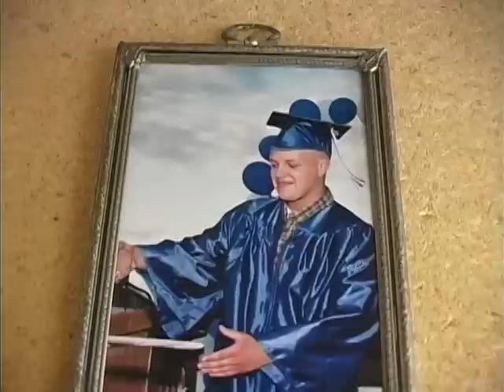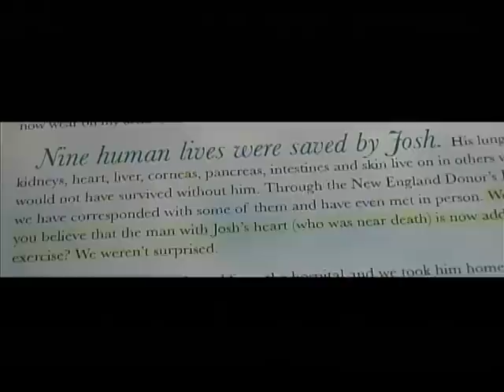Real Time at Stoneham High Part One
Public Access Television show discussing organ donation with Nancy Erhard, and local high school students.  Dedicated to the life of Bo Erhard who died suddenly and was a major organ donor at the age of 25 years old.